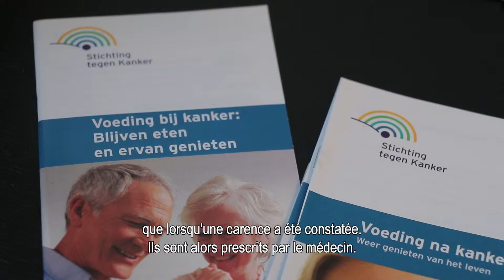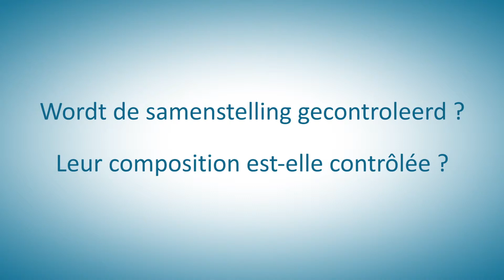Voedingssupplementen: een introductie | Vragen rond kanker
Wat zijn voedingssupplementen?
Waarom voedingssupplementen gebruiken?
Wordt de samenstelling gecontrolleerd?